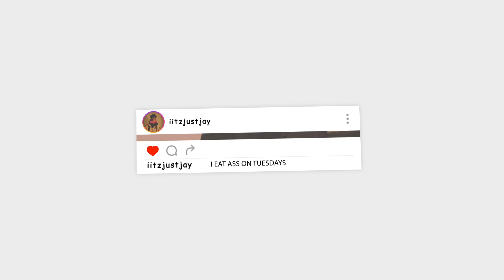LETS GET LIT! EP.5 [MY PLAYLIST]